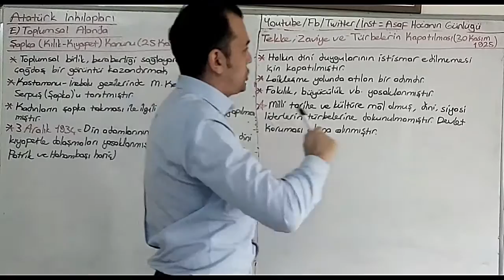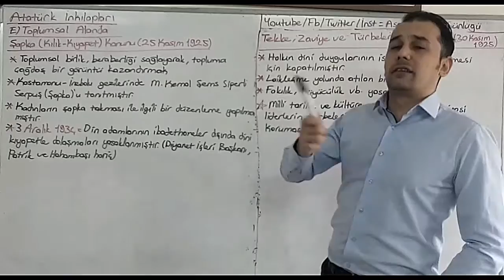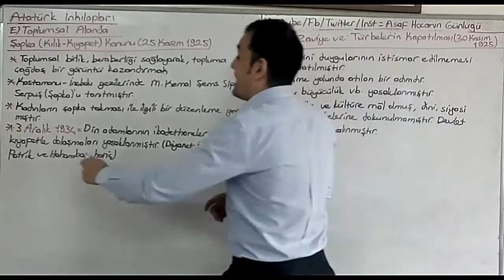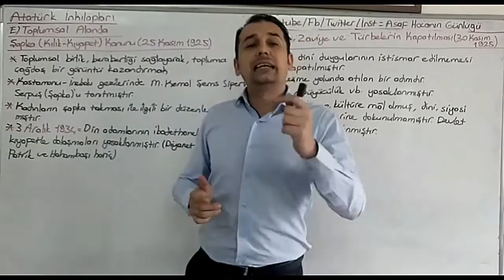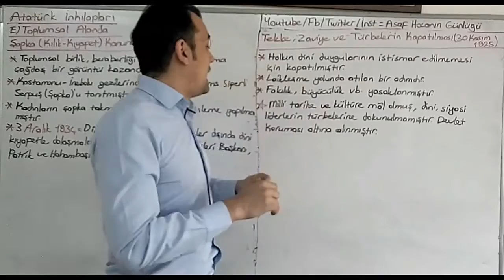ŞAPKA ve TEKKE, ZAVİYE, TÜRBELERİN KAPATILMASI KANUNLARI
SOSYAL ALANDA YAPILAN İNKILAPLAR